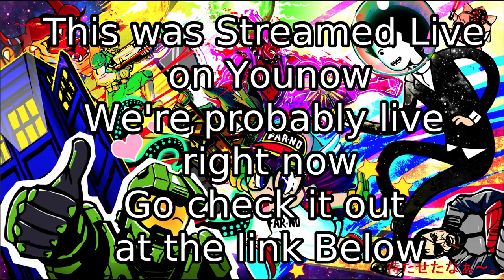Monday Highlights | Barotrauma: The night of doot